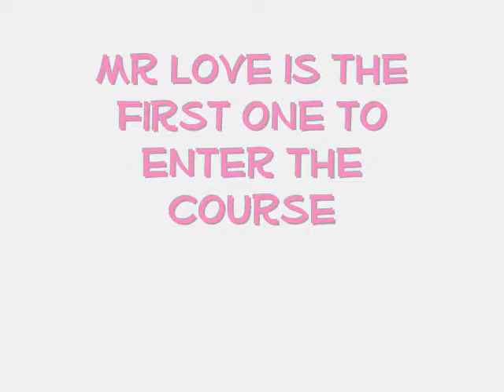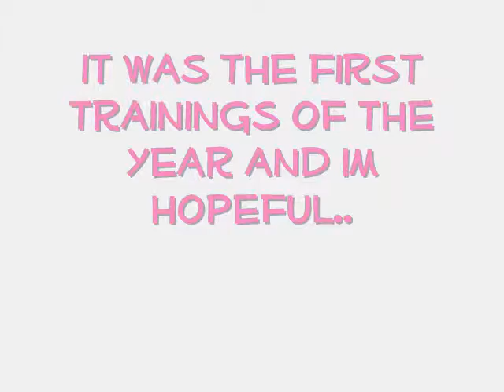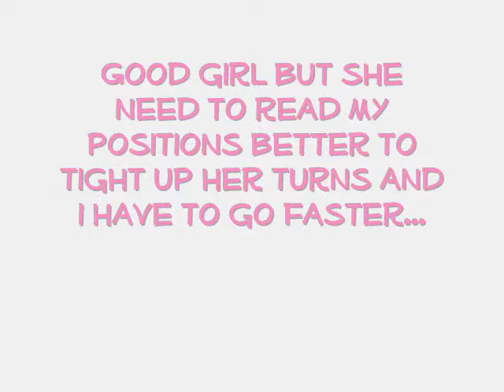Indoor training with Vilda & Love.wmv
Ridhusträning i Munkedal